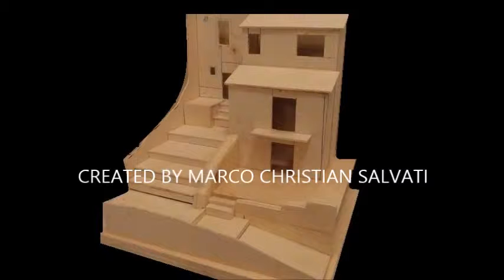MODELLINI - Costruiti da Marco Christian Salvati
La casa Dalle Finestre che Ridono ... di Pupi Avati è stato un modellino da me realizzato che fu visionato dallo stesso Pupi Avati al termine della realizzazione.

Questo è uno dei tanti esempio di modellini che ho realizzato come un Castello di medie grandi dimensioni e ricchissimo di particolari... fino ad arrivare al modellino della piccola casetta di legno in Svizzera del film Phenomena di Dario Argento

fino al modellino della casa di Psycho di Alfred Hitchcock

per poi una casa abbandonata

Marco Christian Salvati
Cinema Special Effects Artist & Props Builder